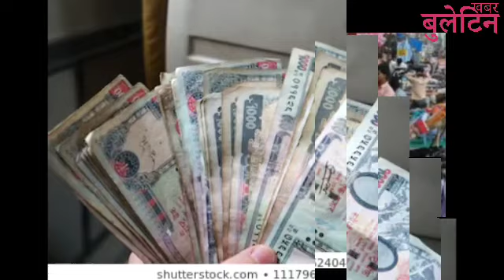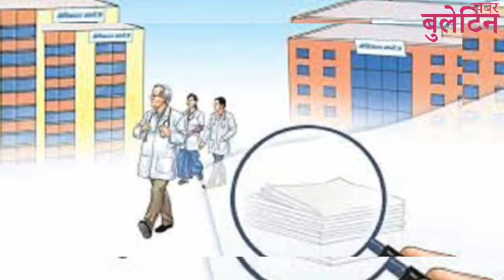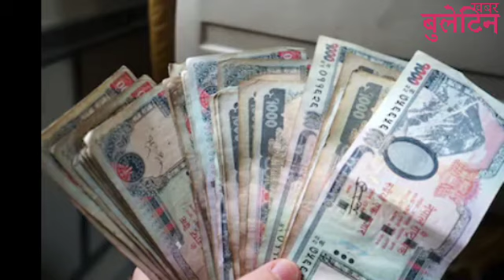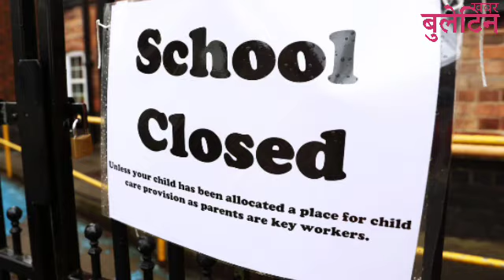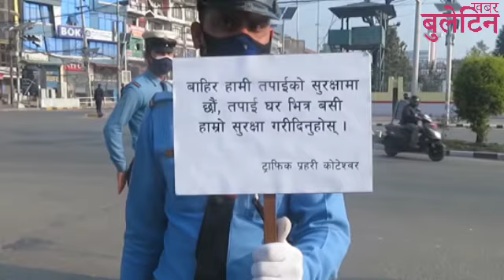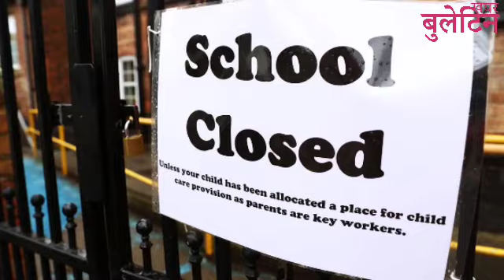भर्खरै,सरकार गर्यो नसोचेको खत्रा १६ निर्णयहरु।भाँडा दिन नपर्ने ! यातायात सन्चालन…। Lockdown Nepal